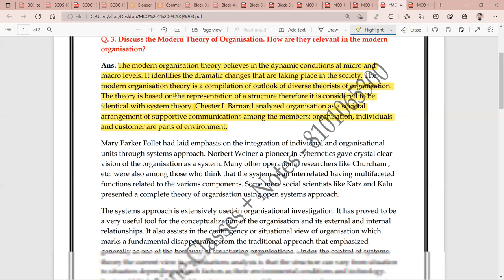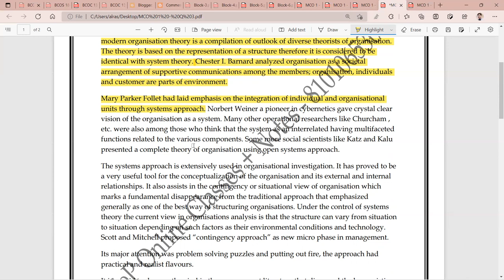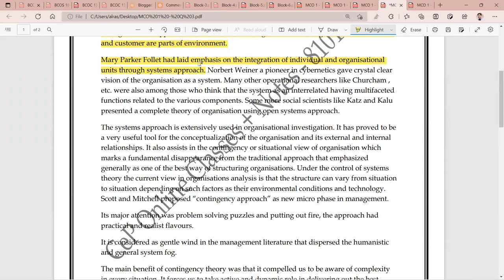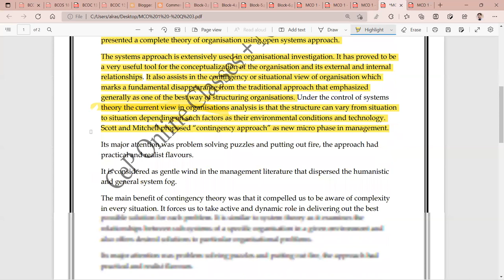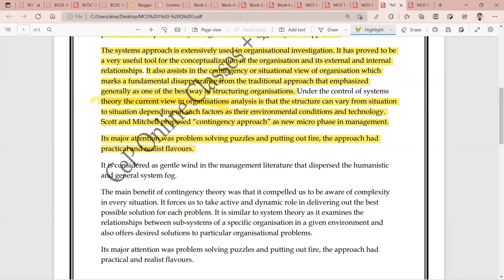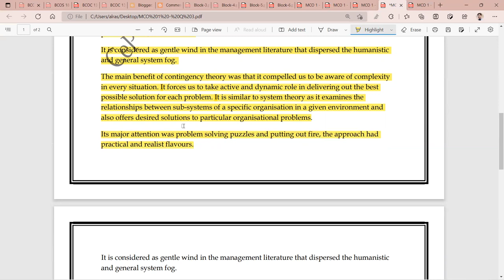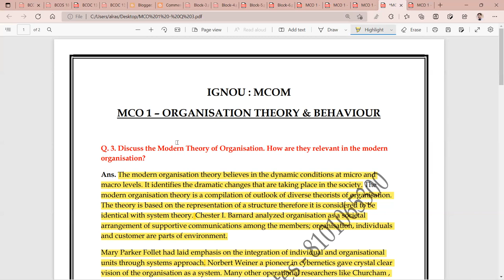IGNOU : MCOM : MCO 1 : Q - EXPLAIN MODERN THEORY OF ORGANISATION. HOW ARE THEY RELEVANT IN MOD. ORG?